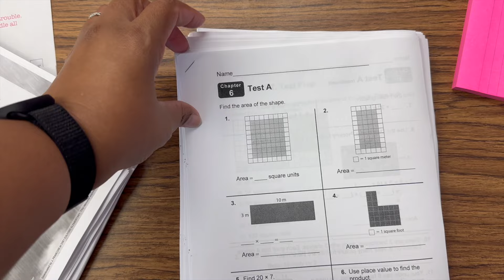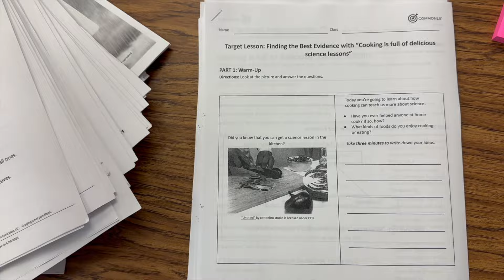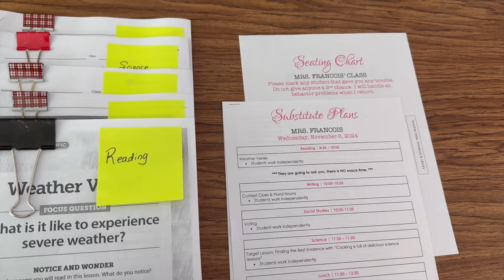The Sub From Hell | Weekly Vlog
Hello internet friends, teachers, teacher to be, students and people who just like classroom vlogs and decor. Today I am sharing a week in my 3rd grade classroom for the 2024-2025 school year.

I promise you’re gonna love it here!!!

 ☆ CLASSROOM WISHLIST:

☆ AMAZON STOREFRONT: